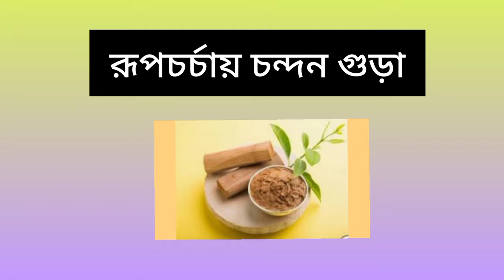চন্দনের ৩টি ফেসপ্যাক || 3 FacePack Of SandalWood|| রূপচর্চায় চন্দন পাউডার || Samia's World